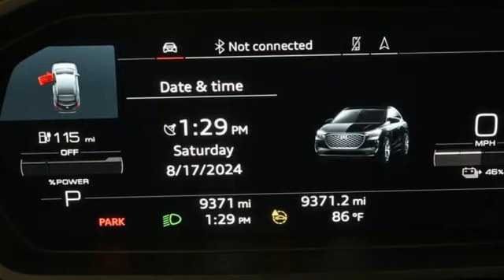Used 2024 Audi Q4 e-tron Marietta Atlanta, GA U83876 - SOLD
Year: 2024
Make: Audi
Model: Q4 e-tron
Trim: Premium Plus
Engine: Electric Motor
Transmission: Single-Speed Automatic
Color: Black
Interior: Black
Mileage: 9370
Stock #: U83876
VIN: WA132BFZ8RP027745

Address:
1715 Cobb Parkway South